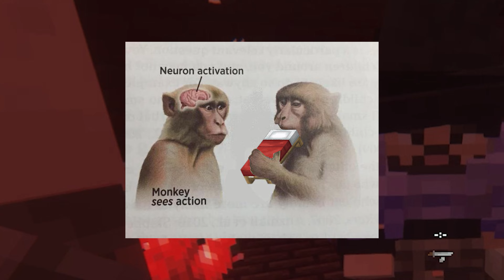fear the lobotomy